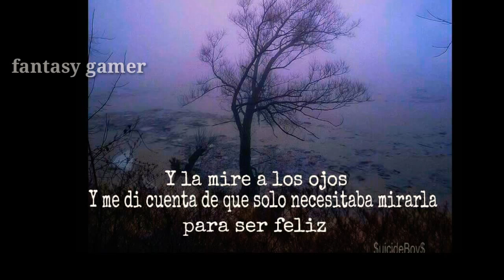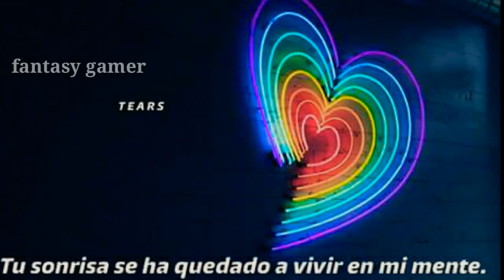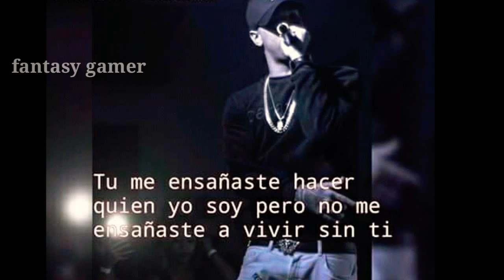XXXtentacion / changes remix YFC